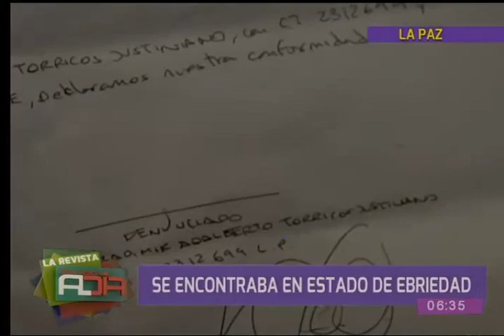Director departamental del Segip protagonizó accidente de tránsito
Vladimir Torricos, director departamental del Segip La Paz, fue aprehendido debido a conducción en estado de ebriedad. El vehículo colisionó con un camión. El hecho se produjo la noche del sábado en Lipari, zona sur de La Paz